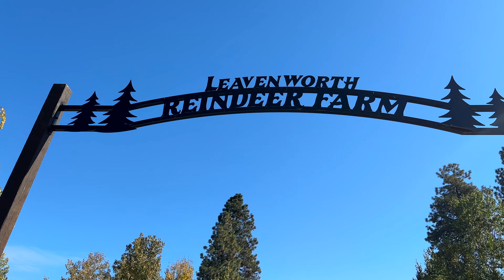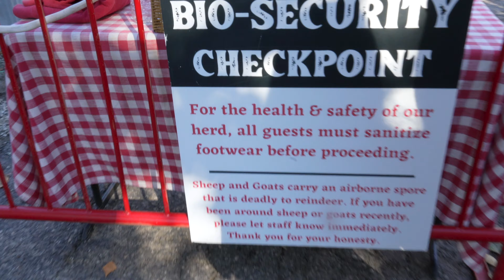Halloween and Christmas ki aisi Decoration dekh kar hosh udd gaye | Indian Family in USA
Vlog 218: Halloween and Christmas ki aisi Decoration dekh kar hosh udd gaye | Indian Family in USA